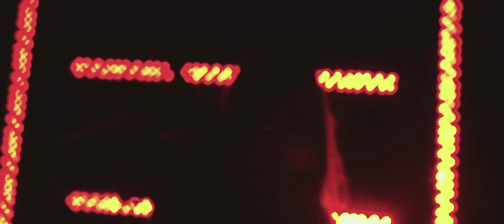VULGAR ADDICTION - Metralla (Official Video)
Official Video for -Metralla, by Vulgar Addiction
"Metralla" is the second single of 2014's Pulso Neuroviral album.

Video directed by Andrei Pulver
Production by: Pulver Films

PULSO NEUROVIRAL
Produced by Israel Ríos
Recorded by Osvaldo "Oz" Blanco at Oz Recording Studios México City
Mixed by Alex "Worze" at Vintage Studios México City
Mastering by Mick Kenney at Necrodeath Studios Orange California U.S.A.
Artwork by Mario "Trockz" Espinoza